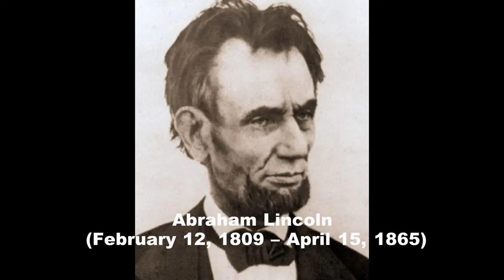The Final Portraits of Iconic Individuals | The Last Living Photos Of 24 Famous Figures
Embark on a captivating journey through time as we unveil the final portraits of 24 extraordinary individuals who shaped our world.

These poignant images, captured just moments before their passing, offer a glimpse into the lives of these icons, revealing their humanity, resilience, and enduring impact.

From the enigmatic smile of Albert Einstein to the piercing gaze of Martin Luther King Jr., these photographs serve as a testament to the enduring power of human spirit.

Prepare to be moved, inspired, and forever changed by these timeless portraits, a profound reminder of the beauty and fragility of life.